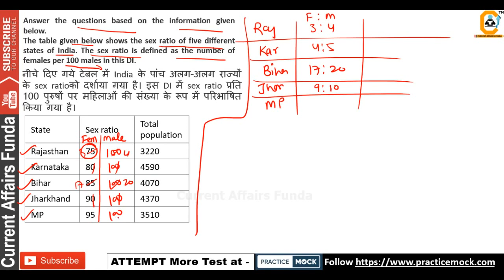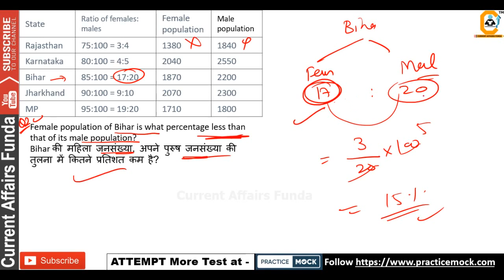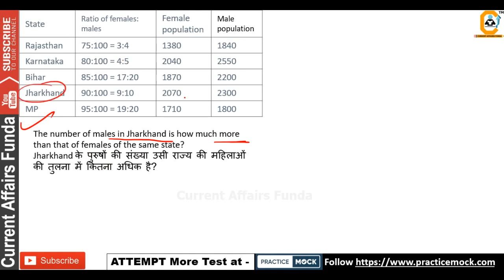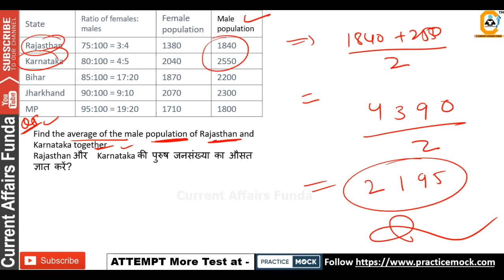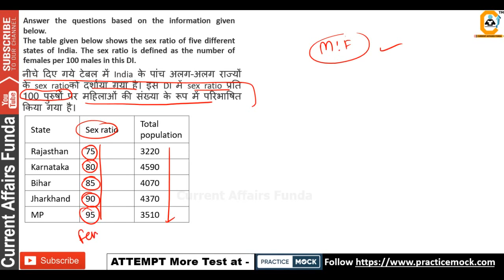TABLE DI For Prelims Paper - SBI , IBPS PO CLERK Exam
(Voluntary Support )

About us :
Our Work :
1.Quantitative Aptitude
2.Logical Reasoning
3.Current Affairs Weekly Wise
4.Computer Aptitude
5.English Language